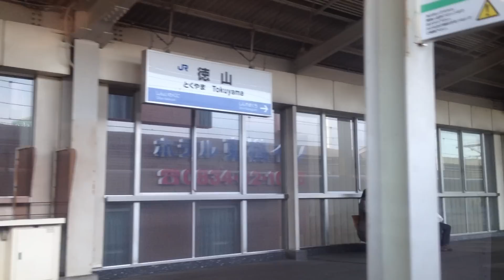山陽・九州新幹線 さくら 557号 車窓 徳山→小倉/ N700系